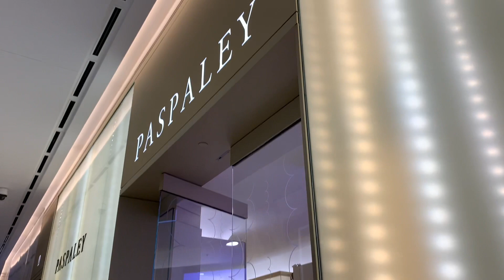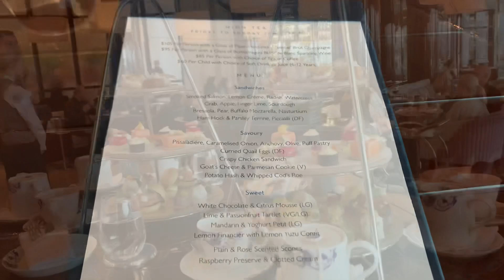去 Crown 食 High Tea | The Waiting Room | TWR | Crown Sydney | Sydney CBD | Barangaroo